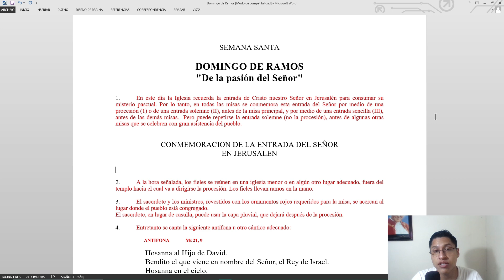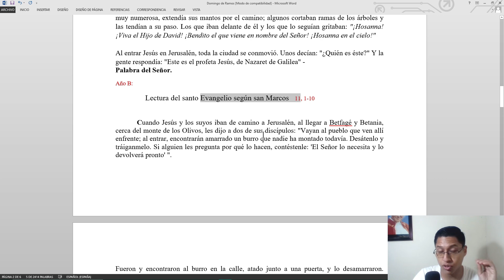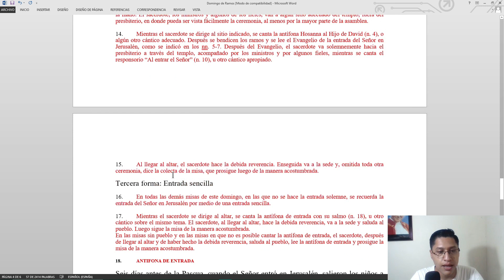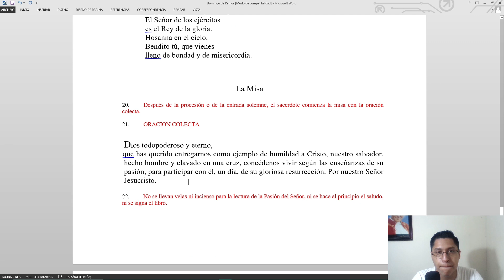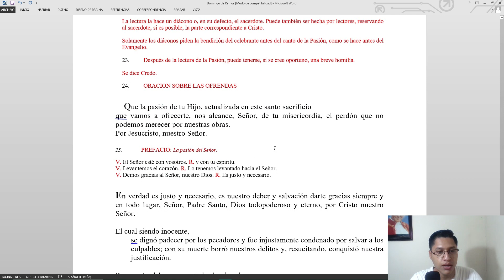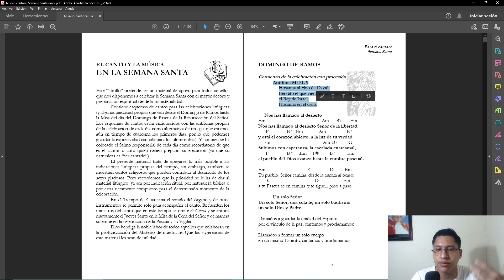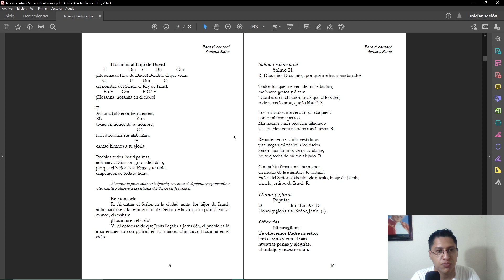🌿CANTOS PARA EL DOMINGO DE RAMOS │24 de marzo 2024 │Cantos para SEMANA SANTA: entrada y comunión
Esquema de cantos y orientaciones para el Domingo de Ramos.